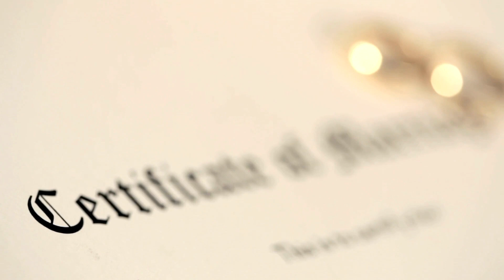The Essential Question to Ask Your Partner Before Marriage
HI, WELCOME BACK TO TRIDENLOGY

Ready to get married?
Here's the essential question you must ask your partner before marriage.
No matter your religious or political beliefs, this question is essential for a healthy relationship.

In this video, we're sharing the question you must ask your partner before marriage, so that you can have the foundation for a successful relationship.
This question is important not only for couples who are planning to get married, but for all couples who want to have a healthy and lasting relationship.